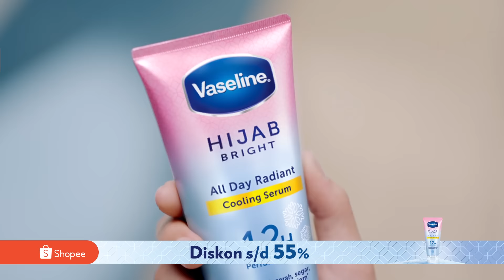BebasGerah & Lengket dengan Vaseline Hijab Bright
Khawatir kulit lengket dan gerah saat pakai lotion? pakai Vaseline Hijab Bright All Day Radiant Cooling Serum aja! Body serum yang tidak lengket, membuat kulit kamu jadi lebih cerah dan wangi hingga 12 jam walau memakai hijab, kulit tetap nyaman seharian!